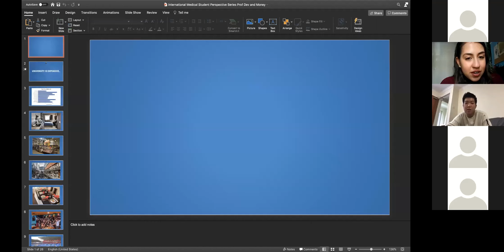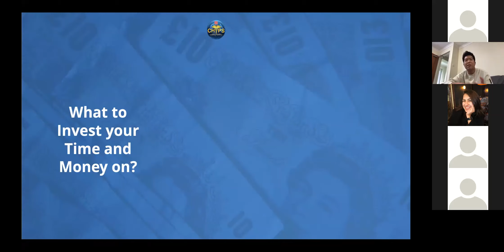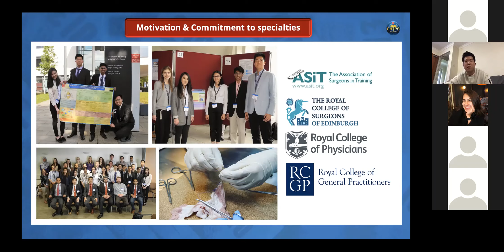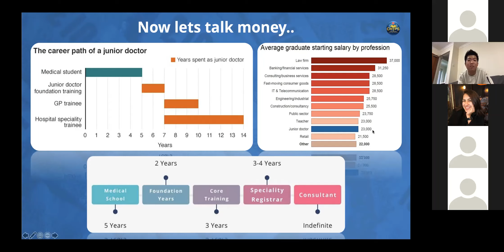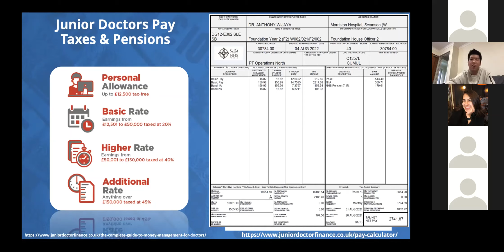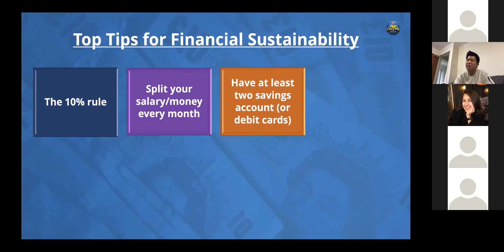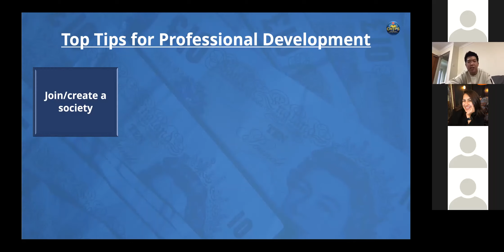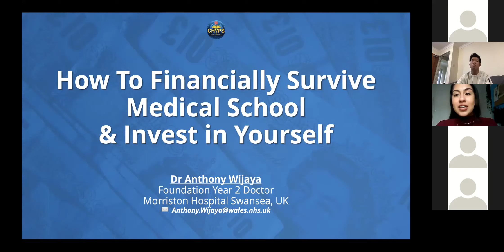How to Guide Your Financial and Professional Development as a Doctor in Wales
🏴󠁧󠁢󠁷󠁬󠁳󠁿CHIPS International Med Student Perspective Webinar Series - WALES🏴󠁧󠁢󠁷󠁬󠁳󠁿

This is a recording of one of our webinars of the International Med Student Perspective Series: the journey from applying to medical school to becoming a doctor in the United Kingdom.

Our speaker is Anthony Wijaya, a Foundation Year 2 Doctor in General Surgery at Morriston Hospital in Swansea, UK. He graduated from Cardiff University School of Medicine in 2020. He served as the President of Cardiff Healthcare International PerspectiveS in 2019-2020.

We hope this supports your medical journey in the UK and we are here if you need any help!